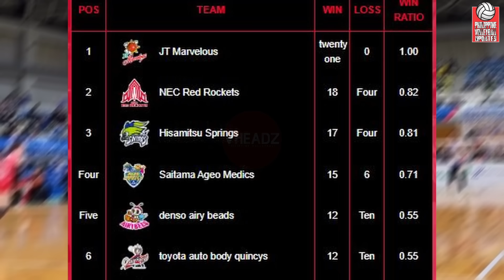LAST GAME, PANALO si JIA! WORST Game ni JAJA! 1 Attack lang pero BEST ATTACKER at BLOCKER parin!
Hey Vheadz!

Article by Christian

VIDEOS